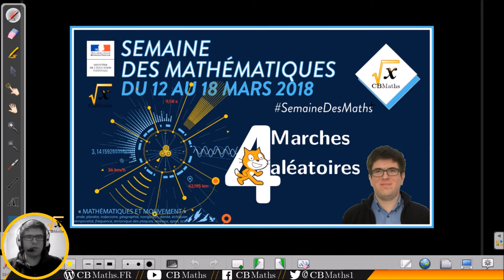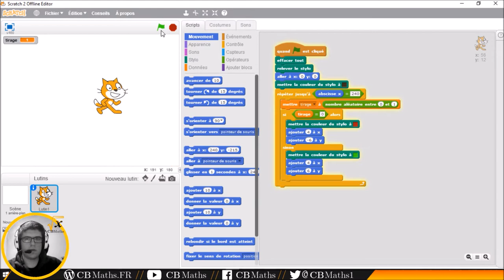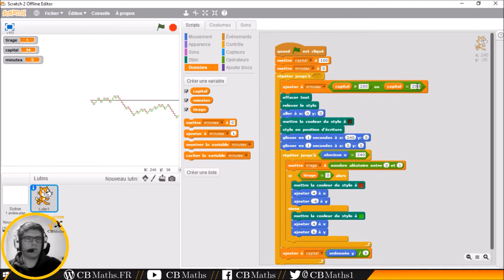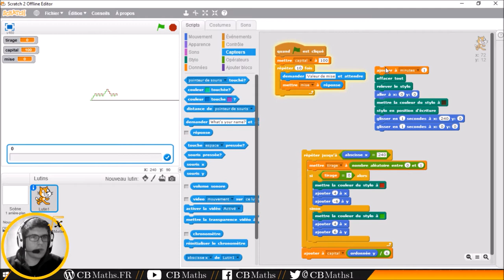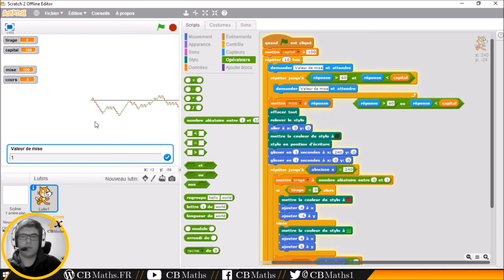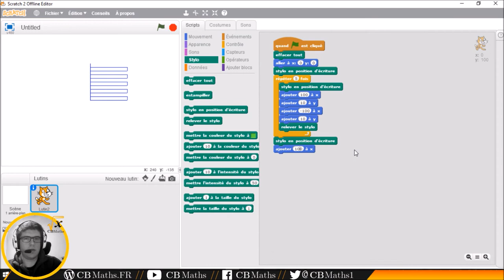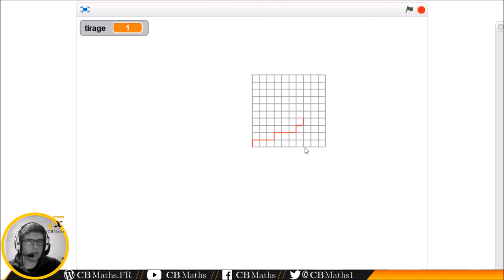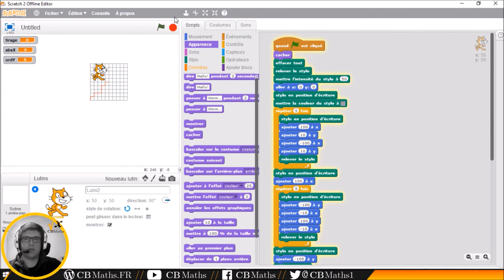4 - Marches aléatoires sur Scratch | Semaine des Maths 2018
4 - Marches aléatoires sur Scratch | Semaine des Maths 2018

___________ TIMECODE ___________
00:10 Introduction
00:33 Cours de bourse sans mise
08:15 Animation 60 parties
09:29 Cours de bourse avec mise
15:46 Chasse au trésor